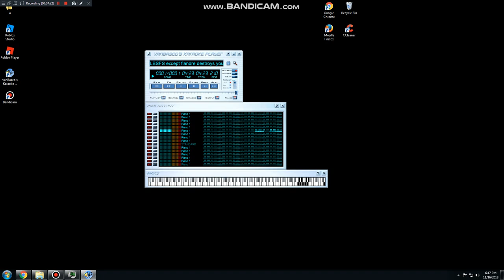[BLACK MIDI] COOL&CREATE/BeatMARIO - LBSFS 80.33 Million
Made by: RAPPE
Original author video:
Technical Information:

MIDI Filename: LBSFS except flandre destroys you final.mid
MIDI Size: 612 MB
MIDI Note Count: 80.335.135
Soundfont used: Z-Doc Soundfont III